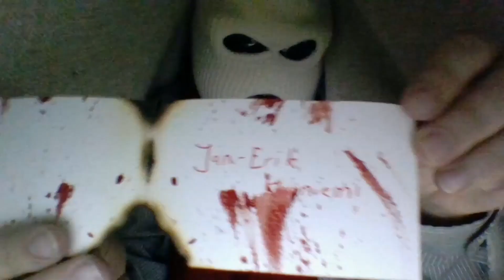Sarah of Horror Festival Award Ceremony 2022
Happy Halloween and welcome to the first award ceremony video for the Sarah of Horror Festival! in this video we reveal the winners of each category 🎃

Thank you to my amazing guest judges:

Joakim Orrbén

David Dalling

Tommy Snöberg

Andres Ramos